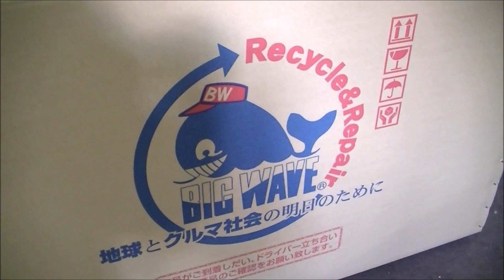ガラス割れたっ! 三菱ふそうファイター FK64F 右ドアガラスの破損交換修理には早い!安い!環境に優しい!トラック中古パーツ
三菱ふそうファイター 2006年式 PA-FK64F エンジン型式 6M60T アサヒ M213 メーカー純正品番 MC938477。
トラック中古パーツに特化した全国ネットワーク「JTPらくだネット」加盟店です。
地方発送については、途中で部品の破損、荷崩れなど起こさないよう、それぞれの商品の大きさ、形状を考えた梱包を行っています。
ヤフオクリパーツ店も宜しくお願いいたします。
アメブロ。